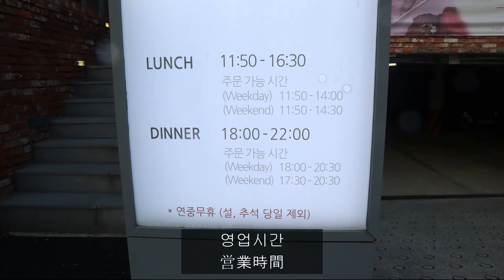부산 망미동맛집 엘올리브 파스타 피자 리조또 스테이크 釜山の美味しい店